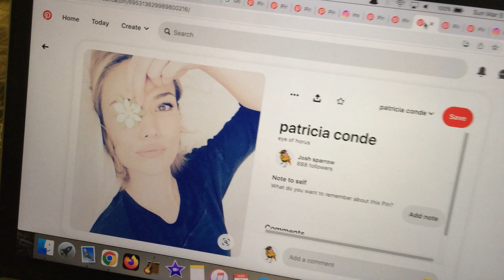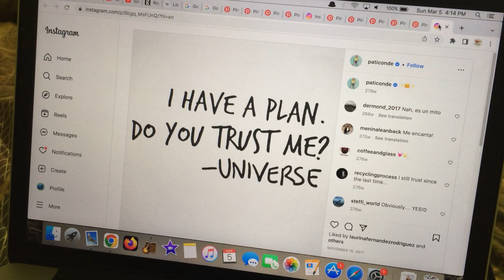patricia conde and the universe!